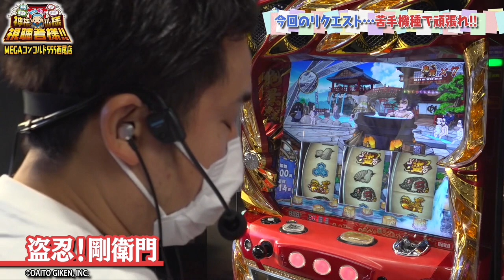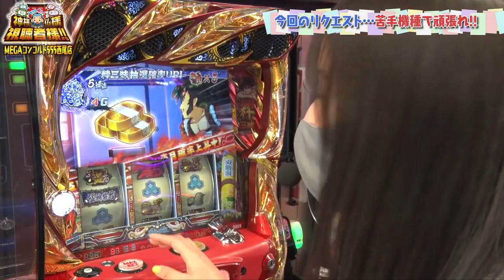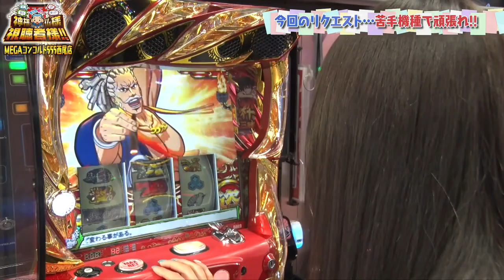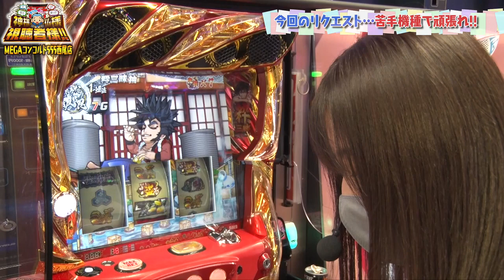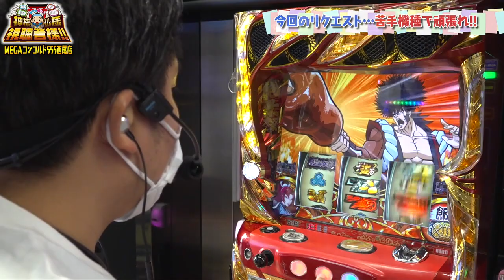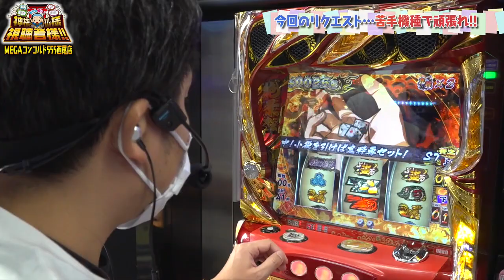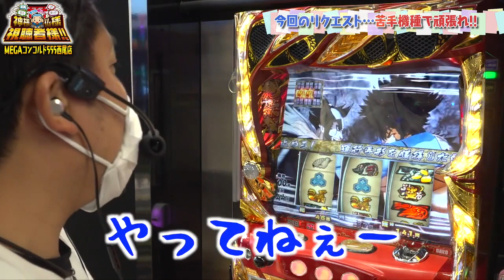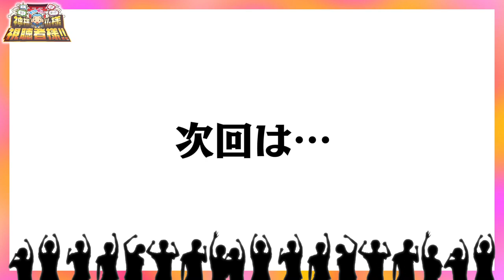まりも・橘リノの神様仏様視聴者様!! 第53話(1/4)【盗忍！剛衛門】[ジャンバリ.TV][パチスロ][スロット]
前回、スーパーリノで大敗した常勝軍団が今回応えるリクエストは『苦手な機種で頑張れ』!!苦手な機種に心当たりがあるふたりは、意を決してあの機種に挑む!?

■実戦台：盗忍！剛衛門